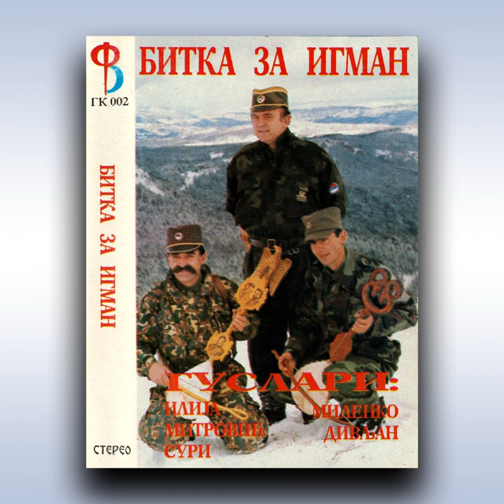ARCHIVE: Guslar Milenko Divljan - Bitka Za Igman (Better Quality)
WARNING: Volume will shoot up at 8:51, so please adjust your volume accordingly.

The second part of the tape. The volume goes all over the place as it dips then shoots up. It's not the best, but it's a little better than what we currently have.